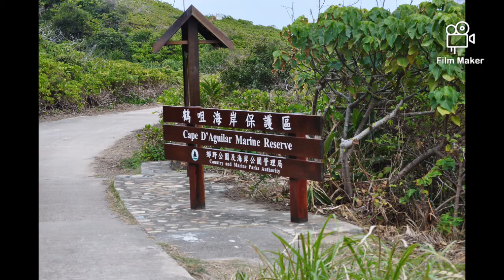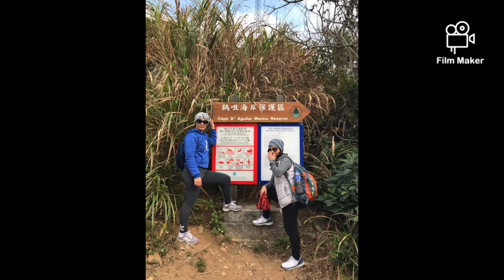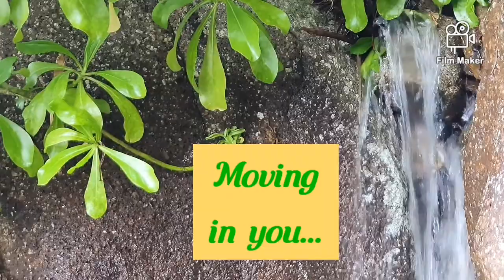Cape 'D Aguilar 100